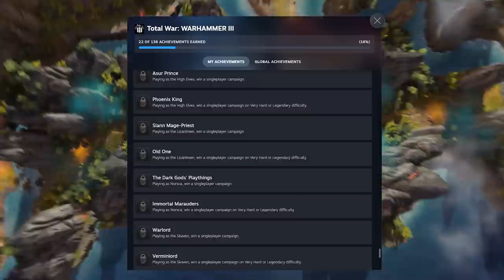Total War: WARHAMMER III - Patch Notes 4.0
Total War: WARHAMMER III Patch 4.0 is available on 31st August 2023!

SHADOWS OF CHANGE IS AVAILABLE ON 31ST AUGUST 2023!

Video type: In-engine Cinematic with gameplay elements